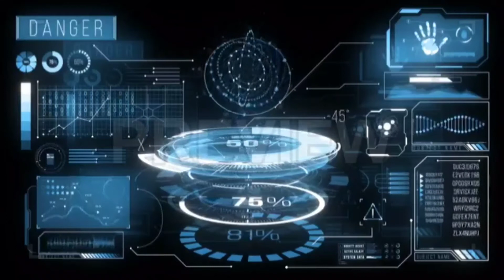Pejuang Pemikir Masadepan